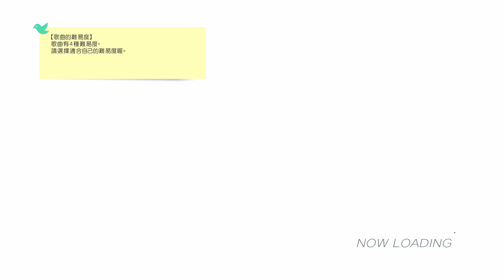【IMAS-SS】 ~ TOP!! [Miki, Chihaya, Yayoi, Ami, Hibiki] ~ THE IDOLMASTER: STELLA STAGE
Music video from the game: THE IDOLMASTER: STELLA STAGE
Play on PlayStation 4 (1080p)
Record parameters: H264 1440p 60FPS 65Mb/s [High Quality Profile], Normalize PCM audio